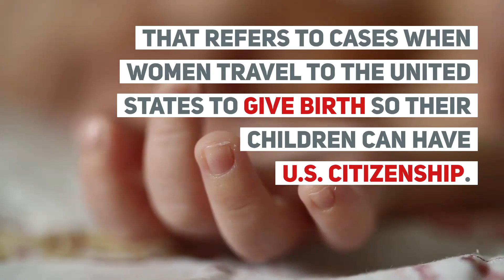US to impose visa restrictions for pregnant women